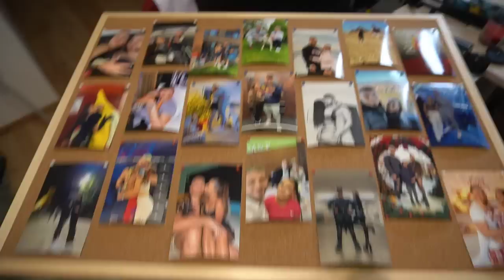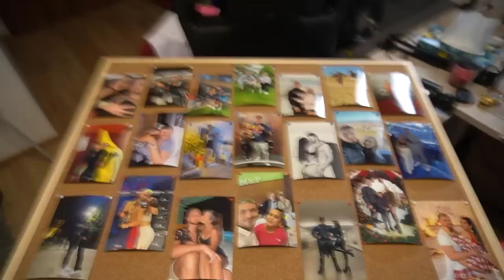Budeme mít MIMINKO♥️ Vánoční VLOG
Dnes uvidíte jak probíhali naše Vánoce a na víc uvidíte jak jsme se s Barčou odhodlali k jednomu velkému kroku.